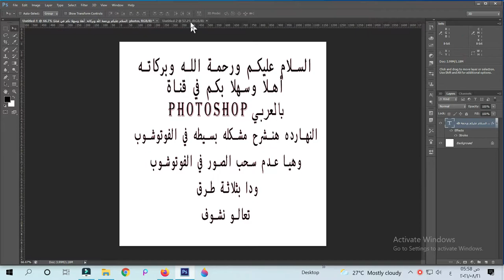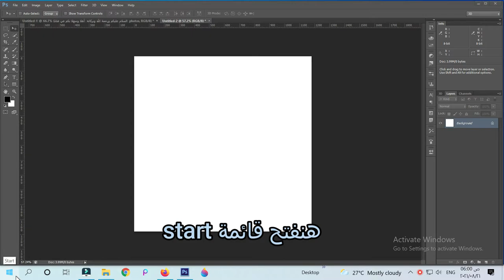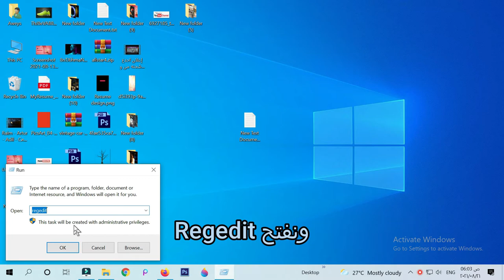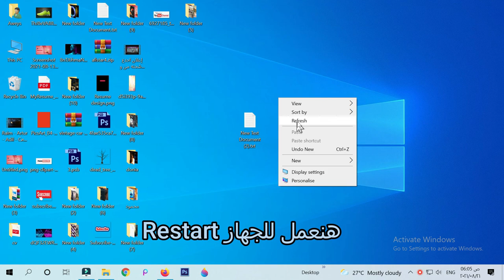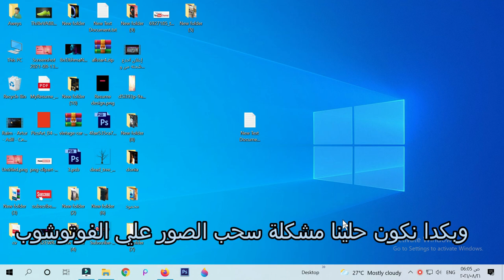حل مشكلة عدم فتح الصور في فوتوشوب Adobe Photosop Couldn't Parsing The JPEG Data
Hi guys, Welcome to o
"بالعربي photoshop"
photoshop tutorial | برنامج picsart | picsart تصميم
شرح picsart | برنامج photoshop
اللهم صل وسلم على نبينا محمد 🌷